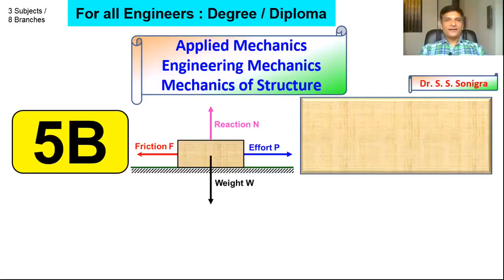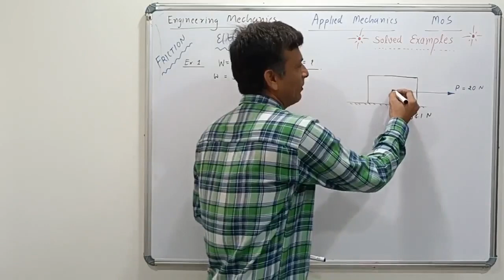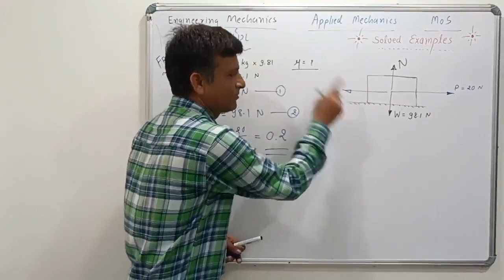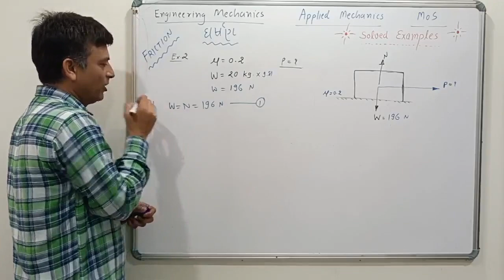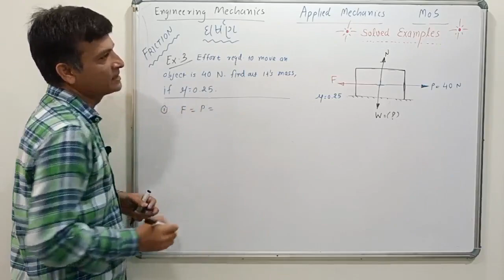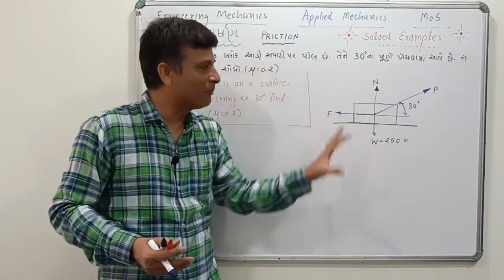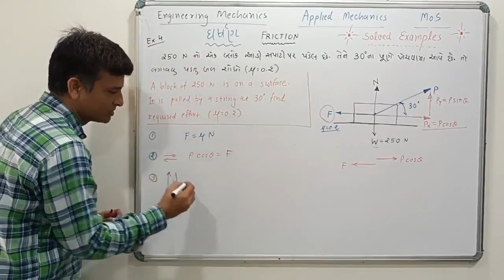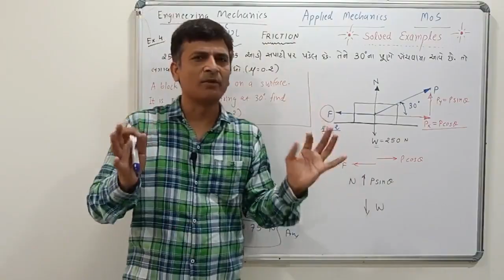Solved Examples of Friction 2 | ઘર્ષણના દાખલા | Easy Methods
Step by step solution of basic examples related to friction is discussed in this video.

what is friction in science?
Friction engineering Mechanics.
force of friction.